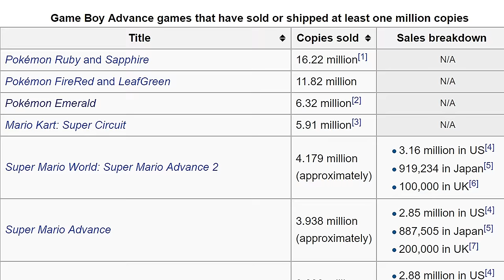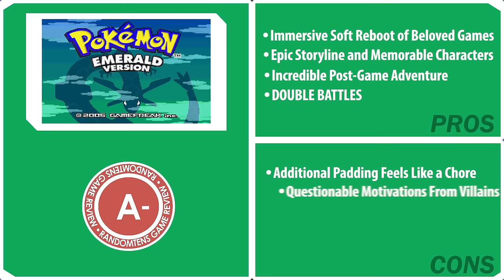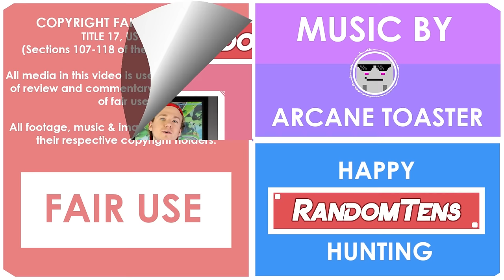Pokémon Generation 3 In-Depth Review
After creating two of the most iconic handheld games of all time Game Freak released their followups in March, 2002. Pokemon Ruby, Sapphire and Emerald would eventually go on to become the some of the most adored and financially successful Game Boy Advance titles ever released, however with a new director at the helm would Gen 3 be able to successfully escape from Red and Blue's shadow? In this in-depth review Stan is taking a look at all good and bad to come from the third generation of Pokemon.

Pretty much everything in this video is owned by Nintendo/Game Freak/The Pokemon Company.